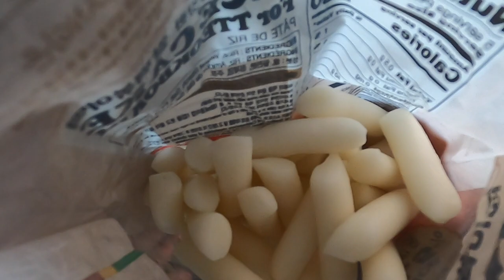VLOG VIAJE #23 TERMINAMOS! ÚLTIMO EPISODIO.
En este vídeo nos reencontramos en Alemania con amigos muy especiales, probamos comida sudcoreana y volvemos a lugares que conocimos hace 7 años.